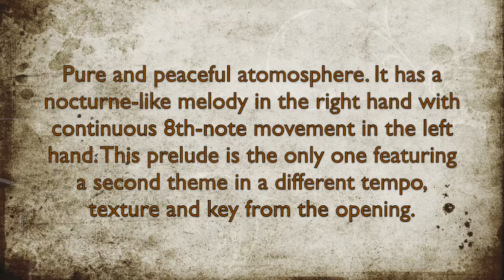Chopin Prelude in F-Sharp Major, Op. 28, No. 13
Chopin's Preludes are compositions of an order entirely part; they are not merely, as the title would indicate, introductions to other short musical composition - they are preludes infused with poetry, analogous to those of another great contemporary poet, who cradles the soul in golden dreams, and elevates it to the regions of the ideal. Admirable for their variety, the labor and learning with which they abound are appreciable only by the aid of a scrupulous examination, everything seems fresh, elastic, created at the impulse of the moment, abounding with that freedom of expression, which is characteristic of works of genius. ~ Franz Liszt

Performed and recorded by Tracy Xian.